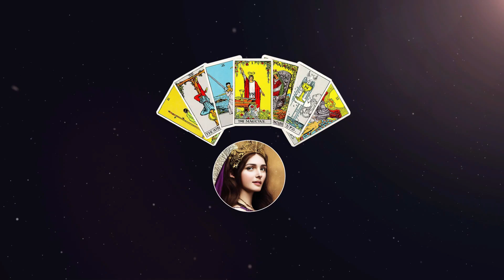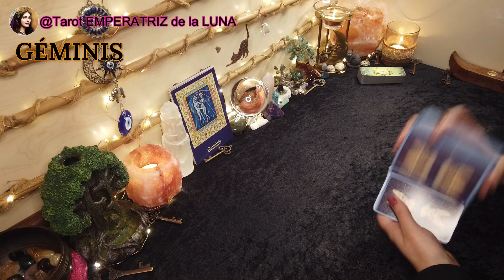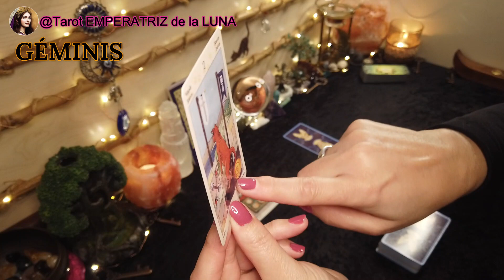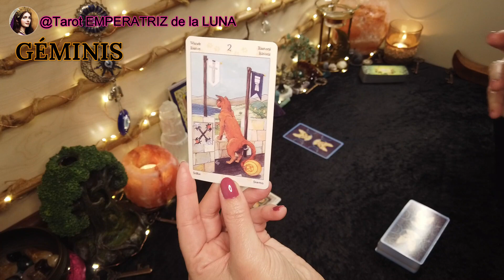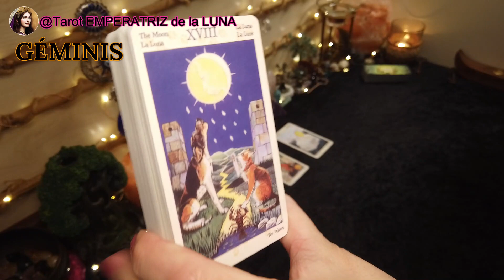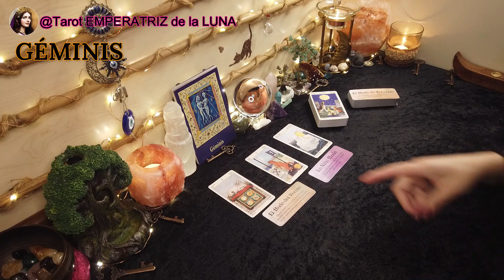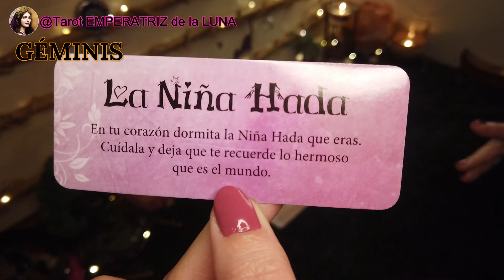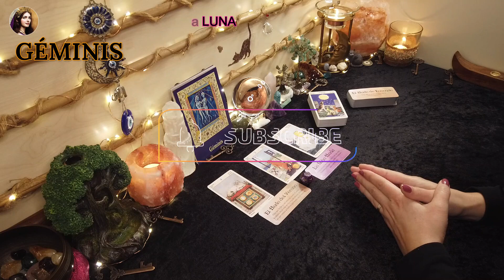♊GÉMINIS🔮Necesitas Escuchar Esto Para Tomar Una Decisión​​​​😳tarotgeminis tarot tarotamor​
GÉMINIS♊Necesitas Escuchar Esto Para Tomar Una Decisión​​​​😳

NAMASTE🧘🏻‍♀️